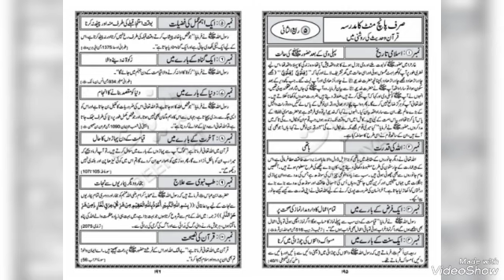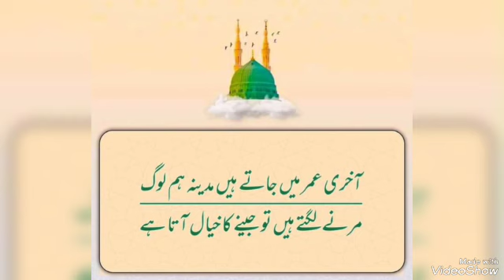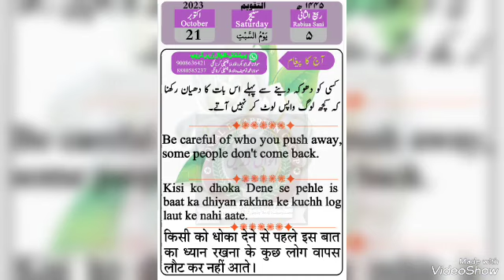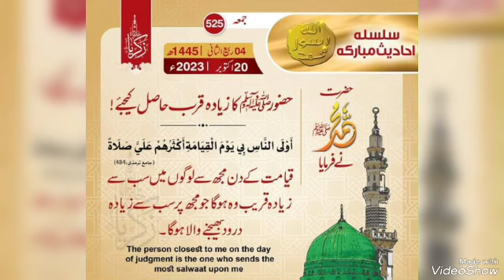يؤم المصلين صلاة الجمعة الشيخ الياس الحجري المغربي في مسجد الخرافي والغانم الواقع بمقبرة الصليبيخات